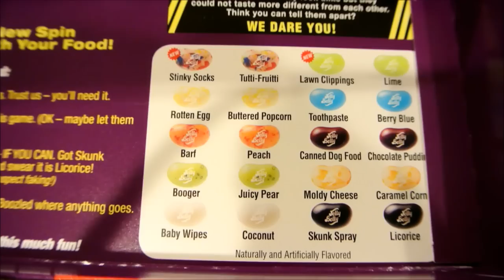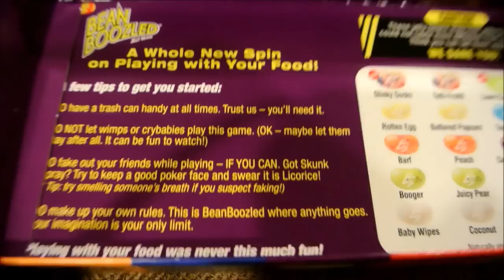Bean Boozled Challenge - Ewww Barf Flavored Jelly Beans - KacyDaGameNerd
50/50 shot at eating a Nasty Flavored Jelly Bean or a normal one.  See what happens next.

Multi-Colored = Tutti-Frutti or Stinky Socks
Light Green = Lime or Lawn Clippings
Yellow/Green Speckles = Juicy Pear or Booger
White = Coconut or Baby Wipes
Black = Licorice or Skunk Spray
Brown = Chocolate Pudding or Canned Dog Food
White/Yellow Speckles = Buttered Popcorn or Rotten Egg
Light Blue = Berry Blue or Toothpaste
Orange/Red Specks = Peach or Barf
Cream/Tan Specks = Caramel Popcorn or Moldy Cheese